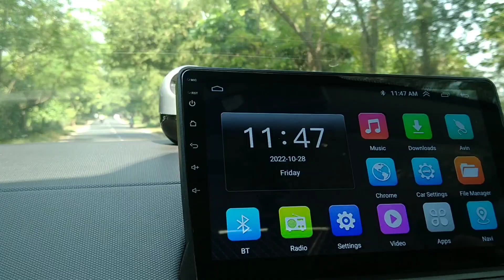ഇവിടുത്തെ നിയമം ഒക്കെ ഇങ്ങനെ ആണ്🥰